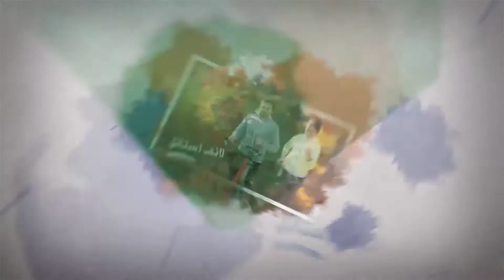HNowTV | Sham Ki Chai |Topic: Children Health |Dr. Saifullah Mir | Highlights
Youtube.com/hnowtvofficial

Facebook.com/HNowtv

Instagram.com/Hnowtv